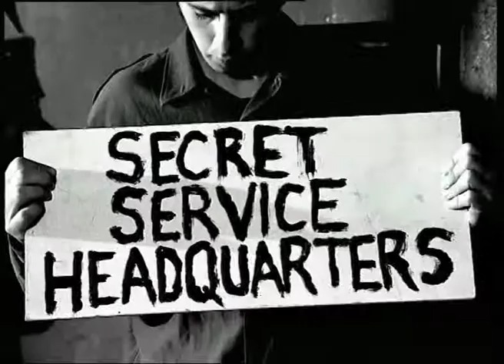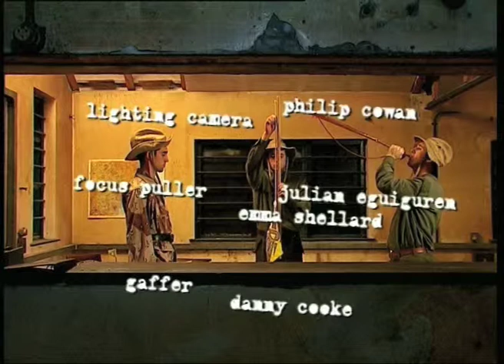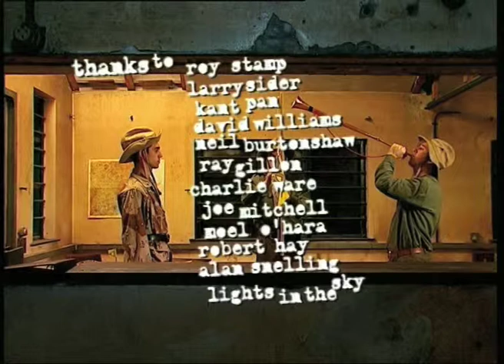Dear General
To all those beautiful, intelligent educated and refined dictators doing so much good all the time. Loved by their people and, yes you guessed, admired by our own "simple" politicians, economic leaders and ceo's...

Happy Birthday, dear general!